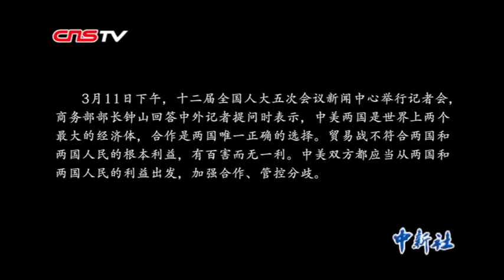商务部长钟山谈中美经贸关系：贸易战有百害而无一